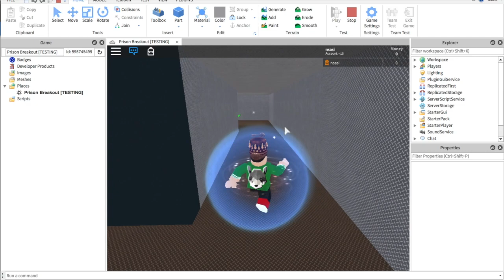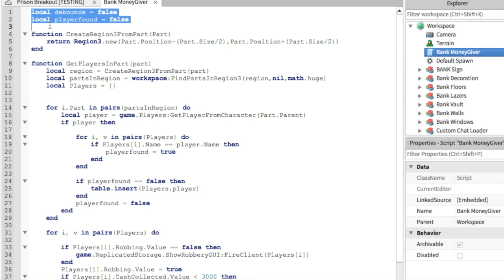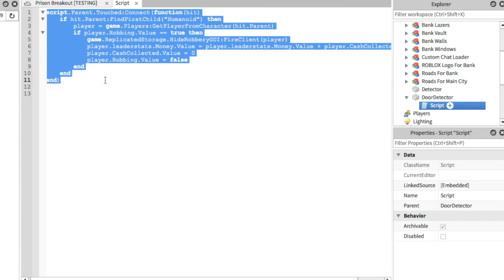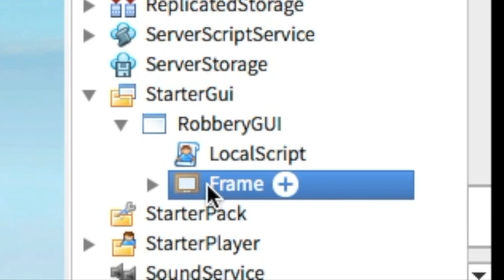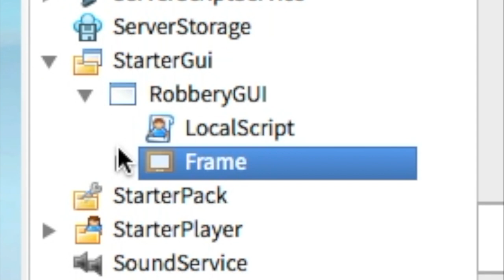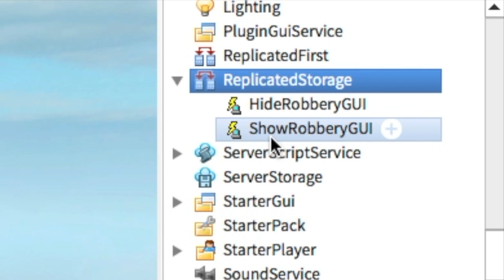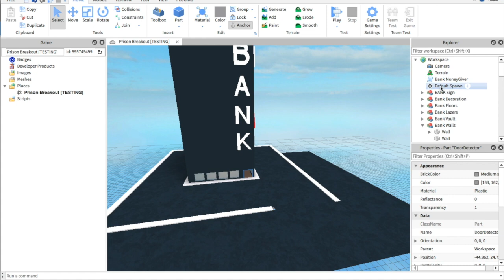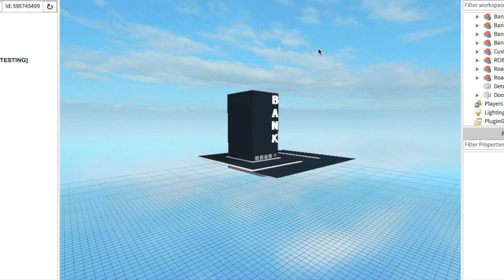HOW TO MAKE A ROBBABLE BANK! - ROBLOX STUDIO - Scripting Tutorial (Originally Made By Alvinblox)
PLEASE NOTE : ALVINBLOX HIMSELF GAVE ME THE RIGHT TO DO THIS VIDEO

TODAY IN THIS EPISODE I HAVE A SCRIPTING TUTORIAL ON HOW TO MAKE A ROBBABLE BANK IN ROBLOX STUDIO!

Huge Credit To Alvinblox, I have just made a shorter and easier version of the tutorial.

Thanks!